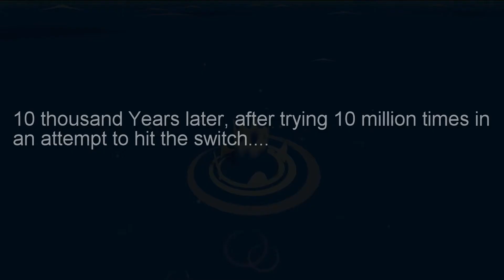FLYING IN CIRCLES WSWW Ep 9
Zach and Ben talk about wallets, miscalculate jumps, and fly in circles.

Edited by Benjamin Hiett